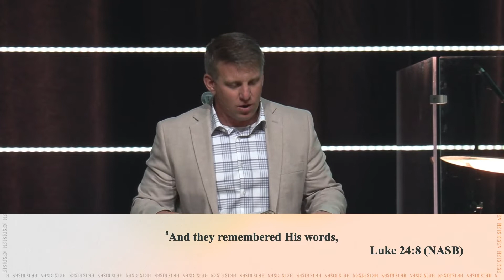Easter | Quit Looking in the Wrong Places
We have all lost something. We have all misplaced something in our life. There is nothing more frustrating than when you can’t find what you’re looking for. As we celebrate Easter, we look to the women who went to the tomb and became perplexed when they didn't find Jesus there. The angels told the women that they were perplexed because they were looking in the wrong place and they had forgotten God's Word. In the same way, we are looking in the wrong places for joy, peace, and contentment, and so much more in the world when we forget that Jesus is the only one that can fulfill this. You may find yourself discouraged, frustrated, or in a place of wondering if it’s worth it. Quit looking in the wrong places and be reminded of the truth of God’s Word. God can use your brokenness to open the eyes of others to Him. God is not hiding, and even in your discouragement, He is with you. Listen to this Easter sermon as we celebrate our Risen Savior.

Learn more about us at chestnutmountain.org